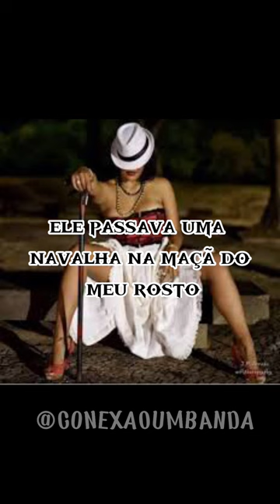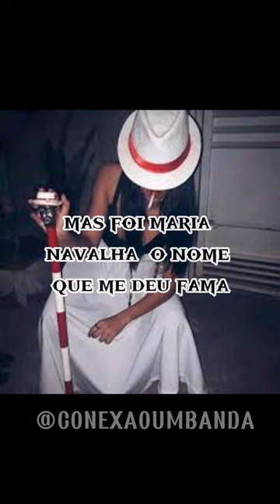Eu não vivo com homem porque já fui traída - ponto de Maria navalha 🗡️🎲📿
Axé a todos

VOCÊ QUE QUER SE APROFUNDAR MAIS NA RELIGIÃO EU TENHO UMA SOLUÇÃO PARA VOCÊ DAR SEU PRIMEIRO PASSO  ESTOU COM UM E-BOOK PARA VOCÊ ESTUDAR SOBRE A RELIGIÃO

E-book contendo o modo de preparo de firmezas simples e de grande poder para os Preto-Velhos, Caboclos e Esquerda para todos as pessoas seja ela médium de umbanda ou não. Sem restrições e com total segurança para que se possa conectar com essas forças de luz e se relacionar com elas em sua vida.

Perfil de pontos musicais
Siga o perfil para nós incentivo